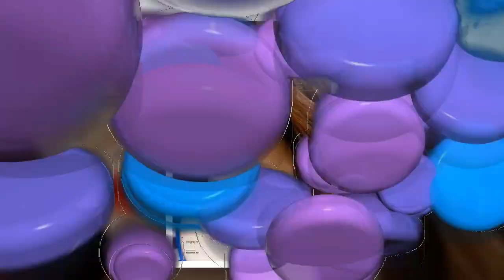[18.08.07 Power Up'ın ilk 24 saatte başardıkları— 🍉🍍🍊🥝🍇